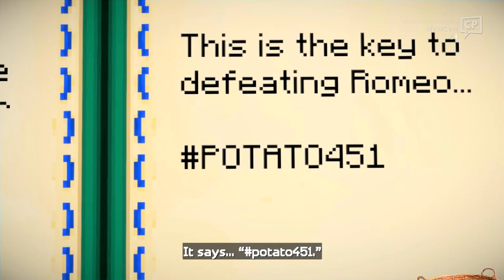ISO ENDERMAN - Episode 4 - Minecraft Story Mode 2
Jakso #11

Outro:
Defqwop: